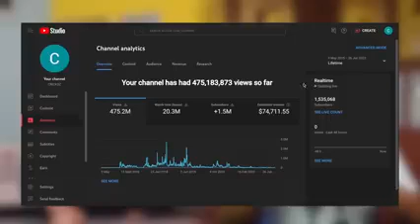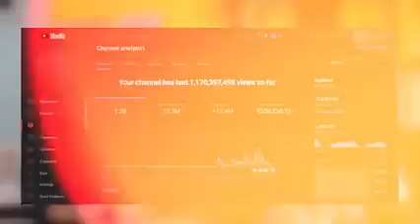youtube por without face sa kamya lakh o rupiya . best youtube chennal frist grow💪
😱2-3 Views आता है चैनल पर | Views Kaise Badhaye | Youtube Par Views Kaise Badhaye | Spreading Gyan                                                  सिर्फ 3 काम पुराना वीडियो Boost 😱 Views Kaise Badhaye || Youtube par views kaise badhaye
😭5-6 View आता है Views चोरी करना सीखो🤫 Views kaise badhaye |Youtube channel pe views kaise badhaye
Active Rahul
Spreading gyan